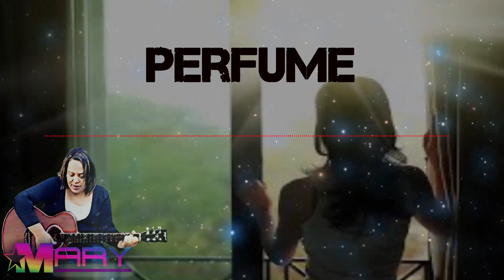PERFUME - COMPOSIÇÕES DA MARY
Música - perfume
Composição - Mary Carvalho
Gravado e mixado no 4 Estúdio produções (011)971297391
Arranjos - Léu Nogueira